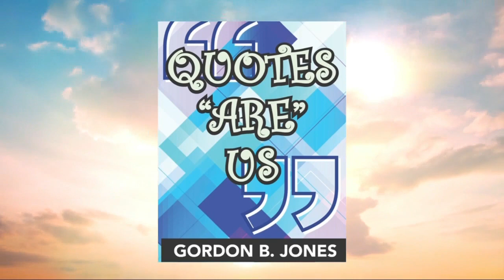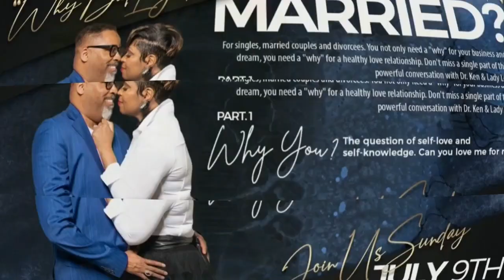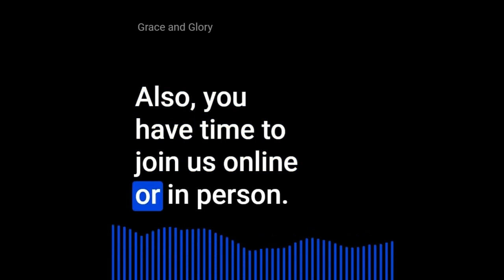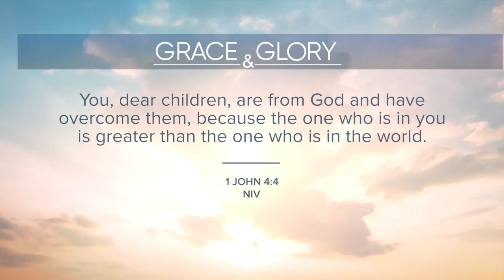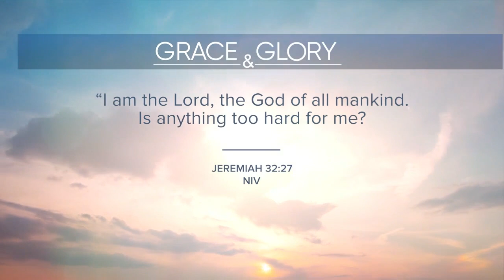Grace & Glory (7/16/23)